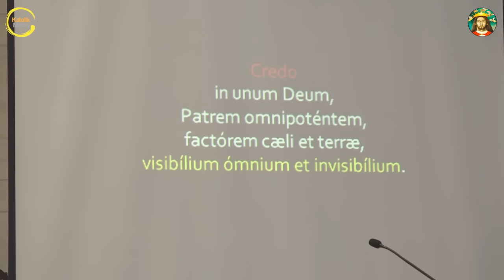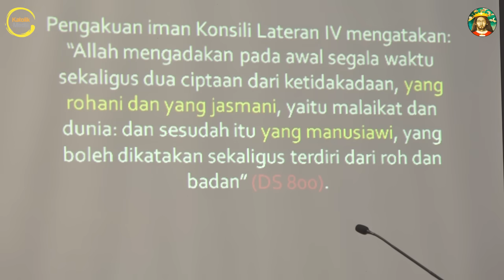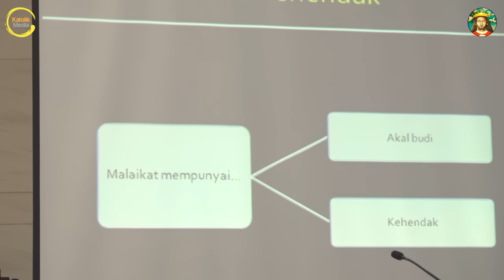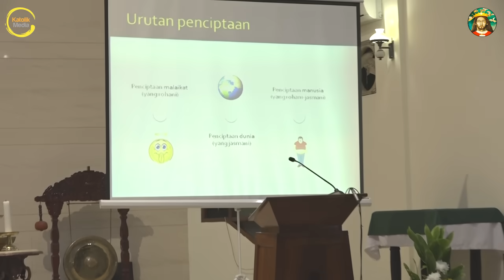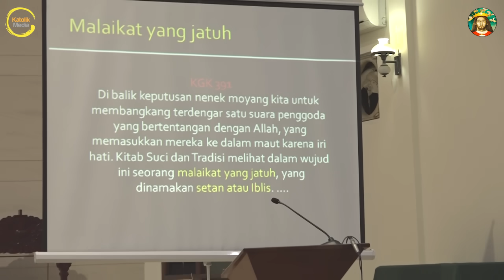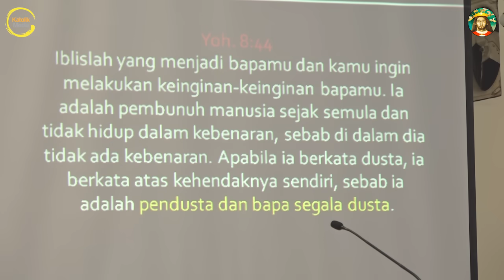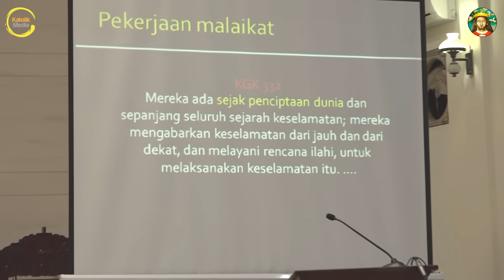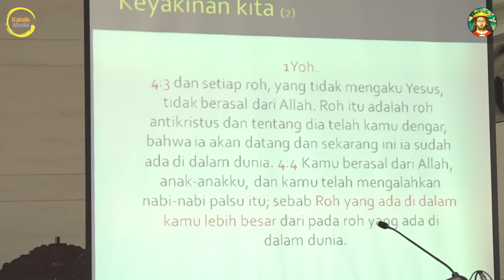MENGINTIP ALAM GAIB DALAM AJARAN GEREJA KATOLIK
Seminar Mengintip Alam Gaib

Narasumber: R.D.Y. Istimoer Bayu Ajie
Tanggal: 26 Juli 2019
Tempat: Gereja Kristus Raja Karawang
Penyelenggara: PDPKK dan K2S Gereja Kristus Raja Karawang

Videographer: Ridwan (KOMSOS Gereja Kristus Raja Karawang)
Video Editor: Randy Ang (Katolik Media)

Katolik Media adalah kelompok gerakan awam di Indonesia yang memiliki pasion dalam pewartaan sukacita Injil Kristus melalui teknologi digital terkini.

Visi dan Misi dari Katolik Media adalah:

●      Menjadi Jejaring Digital Katolik terkemuka di Indonesia
●      Menyebarkan Sukacita Injil dan keindahan Iman Katolik
●      Menyediakan Platform Digital terkini untuk Umat Katolik di Indonesia.